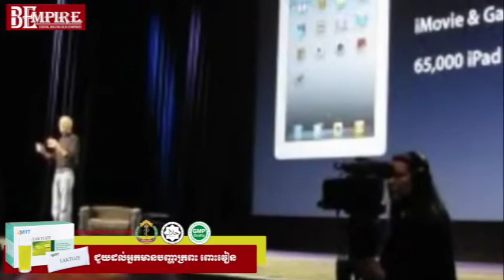អាថ៌កំបាំងជោគជ័យនិងប្រវត្តិសង្ខេបនៃលោក STEVE JOBS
នាទី "ដំណើរវីរជន"
អាថ៌កំបាំងជោគជ័យនិងប្រវត្តិសង្ខេបនៃបិតាបដិវត្តន៍បច្ចេកវិទ្យា
កុំព្យូទ័រ តន្រ្តី និងទូរស័ព្ទដៃ ស្ថាបនិកក្រុមហ៊ុនApple លោក STEVE JOBS
“ចង់ជោគជ័យ, សិក្សា និងអនុវត្តន៍តាមដំណើរនៃបុគ្គលជោគជ័យ”
តើអ្វីជាហេតុនាំឲ្យលោក Steve Jobs ជោគជ័យ និងអាចផ្លាស់ប្ដូរពិភពលោកផ្នែកបច្ចេកវិទ្យា? ចង់ដឹង...តោះចុចមើលទាំងអស់គ្នា!

BEmpireTV... We are BEmpire. Think BIG! Build EMPIRE!
ដកស្រង់សារសម្លេងពី៖ វិទ្យុុ RFI